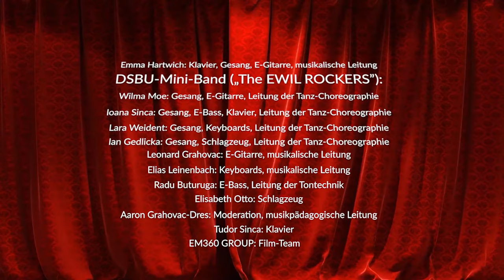DSBU – Mini band: Concert de Crăciun 2022